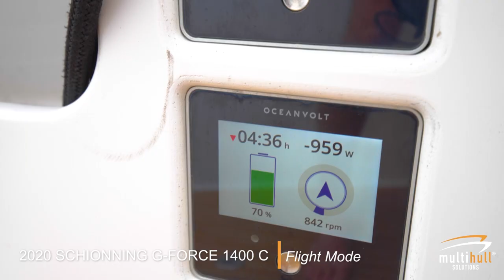2020 Schionning G-Force 1400C "Flight Mode" | For Sale with Multihull Solutions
2020 Schionning G-Force 1400C "Flight Mode" | For Sale with Multihull Solutions

Flight Mode is near-new Schionning G-Force 1400C performance cruising catamaran launched in 2020.

Professionally built in Newcastle (NSW) with shipwright influence and design from Brett Schionning, Flight Mode boasts a premium-quality interior designed by renowned Sydney and New York designers, BKH.

The G-Force 1400C is based on the high-performance G-Force design with a higher displacement and payload / storage capacity for the cruising minded.  The catamaran’s light weight and superior strength are achieved with the use of quality composite build materials, duflex balsa / Epoxy and carbon.

With her elegant forward raking bows and unmistakable Schionning G-Force lines, Flight Mode delivers outstanding cruising performance. Her Lambourne-designed alloy rig and North 3Di sails create the perfect balanced sailing combination. Twin helms are in easy reach of all winches and lines, set up to ensure safe and efficient short-handed sailing.

Twin Oceanvolt 15kW electric engines provide effortless and silent propulsion through the water under power, with throttle controls at both helms for parking ease. With the impressive battery and solar bank along with 5000w inverter and back up diesel genset, you will never be short of power.

Boasting a large carbon-reinforced covered cockpit and easy walkthrough to the air-conditioned saloon and well-equipped galley, Flight Mode is the ultimate luxury performance cruising catamaran.

Sleeping accommodation for six is provided in two comfortable queen bed cabins with single forward bunks. The bespoke fit-out is evident in the design of the two bathrooms either side with separate head and shower and ceiling-mounted shower roses.

Combining performance and cruising comfort, this superb Australian-built yacht is a stand out in comparison with the HH, Balance and Outremer catamarans in her class.

Contact the team to arrange an inspection. Multihull Solutions can assist with relocation of this vessel to your port of choice, including providing various quotations for shipping or delivery crew and managing the process.

Visit the Multihull Solutions website for the complete list of pre-owned vessels for sale